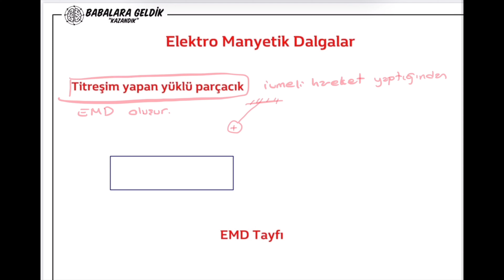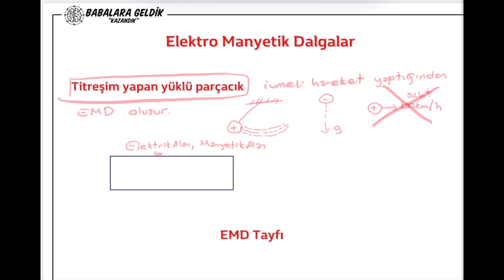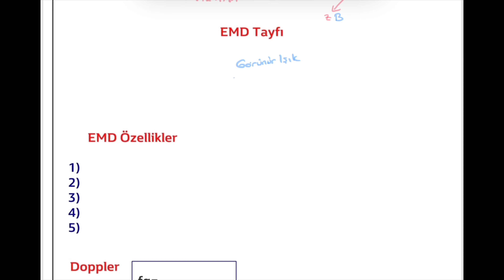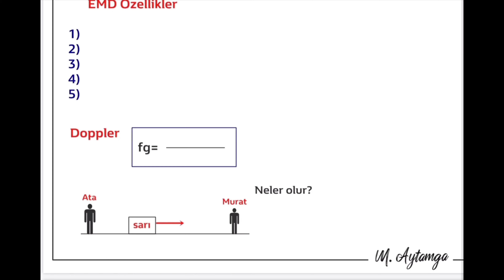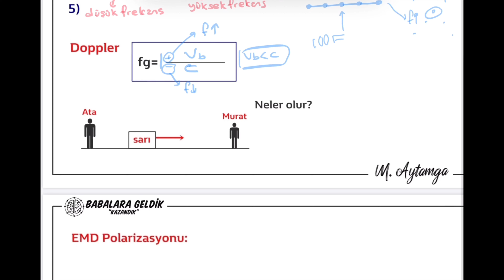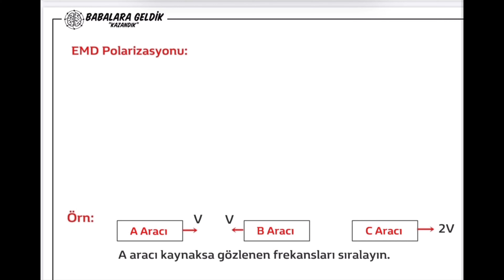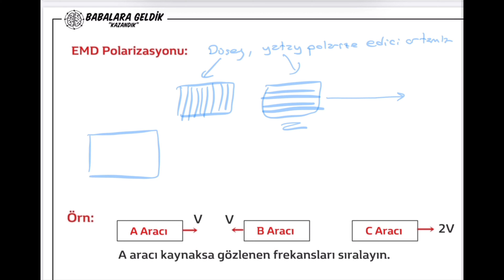AYT Fizik | Elektromanyetik Dalgalar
Fizik'te karşımıza çıkacak Elektromanyetik Dalgalar konusunda neleri bilmeliyiz? Hangi ayrıntılar bizim için önemli? Diğer konularla bağlantısı nelerdir? Karşımıza çıkacak soruların çözüm yolları ve pratik bilgileri bu videoda sizlerle. Konunun soru çözümleri ve diğer derslerin konu anlatımları için takipte kalın.